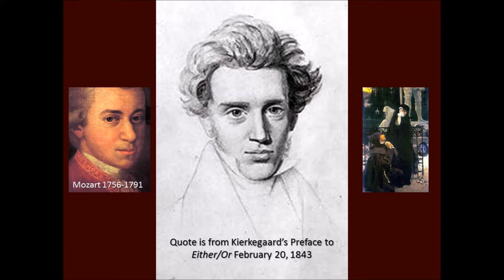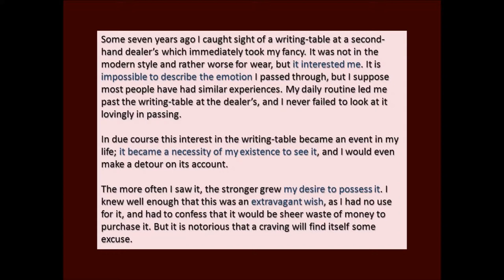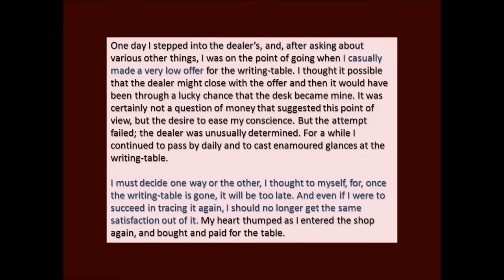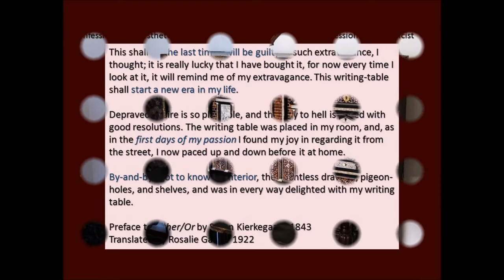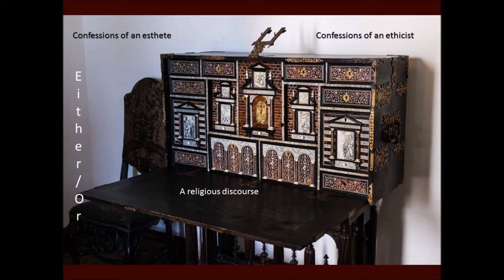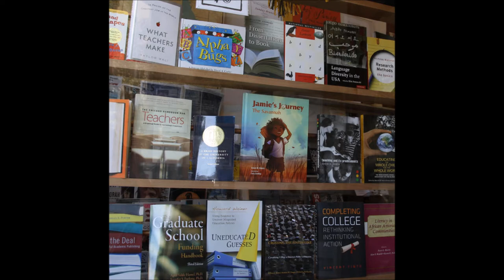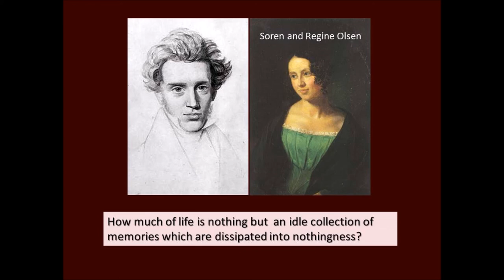Kierkegaard, Either/Or 1843 by Wilhelm Stekel 1922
Wilhelm Stekel, who studied with Sigmund Freud, wrote a book named Disguises of Love and it was translated into English in 1922 by Rosalie Gabler. Its original title was Masken der Sexualität.

Skekel uses a long quote from Soren Kierkegaard's book Either/Or to speak about Don Juanism and the idea behind collecting objects and romances or love affairs.

Did Stekel get Kierkegaard right? Was Kierkegaard merely a collector of old furniture? Stekel calls him the poet-philosopher. What or who is the writing-table?

This is a link to Disguises of Love, by Wilhelm Skekel

It reminds me of Hemingway's 1938 book The Snows of Kilimanjaro.